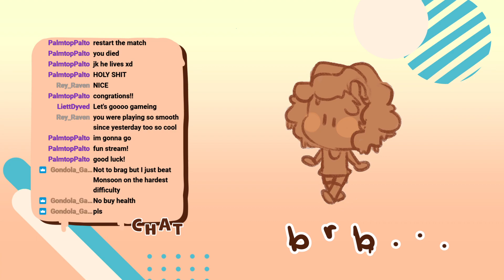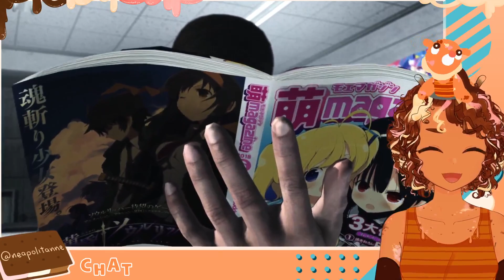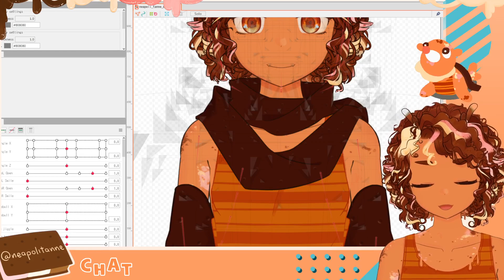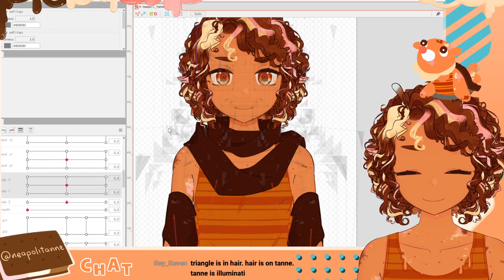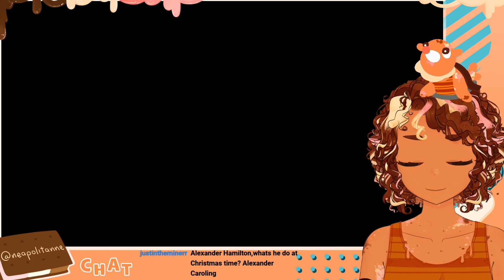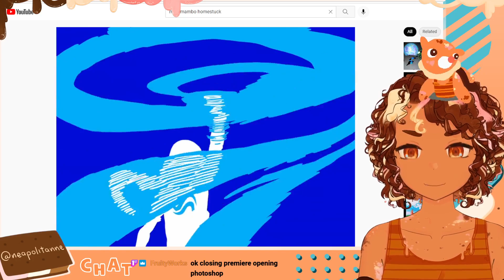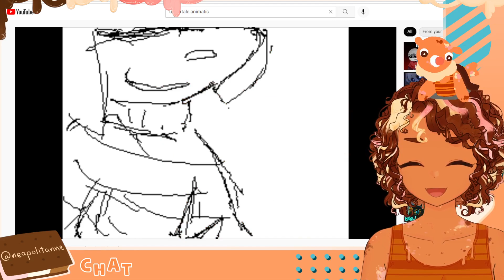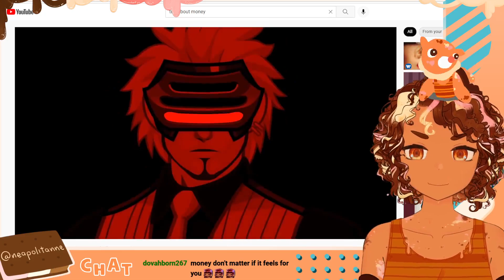ice cream vs the weakest Brazilian // Metal Gear Rising: Revengeance 3 // envtuber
ta-tanne! ice cream slime messes up against sam so much,, hes just so cool,,, then we chat for a good bit after game!
tags to please the algorithm